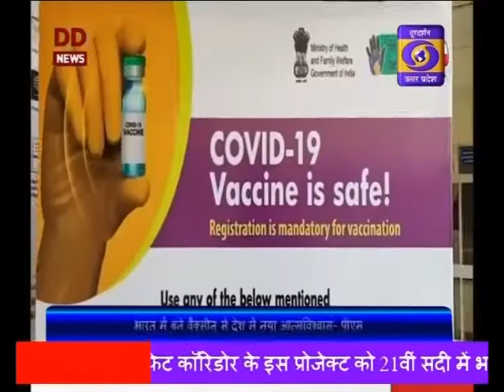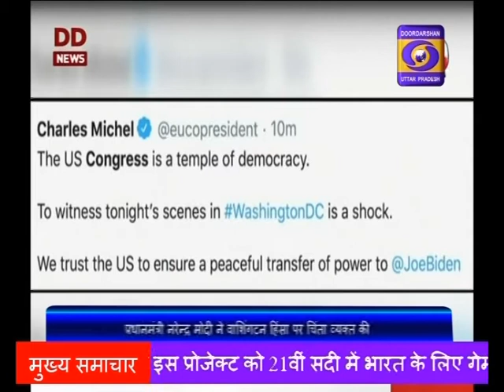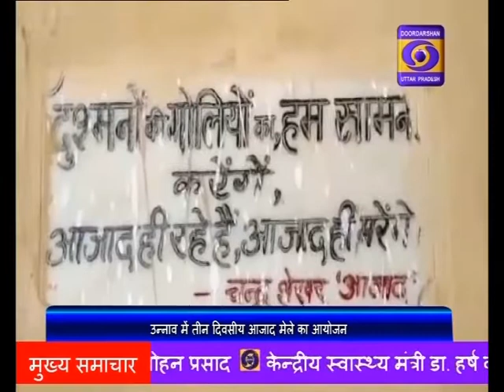08.01.2021 Hindi News 08 AM II वेस्टर्न डेडिकेटेड फ्रेट कॉरिडोर रेवाड़ी-मदार खंड राष्ट्र को समर्पित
प्रधानमंत्री नरेन्द्र मोदी ने वेस्टर्न डेडिकेटेड फ्रेट कॉरिडोर के रेवाड़ी मदार सेक्शन को राष्ट्र को किया समर्पित, यह कॉरिडोर महाराष्ट्र के जवाहर लाल नेहरु पोर्ट ट्रस्ट से उत्तर प्रदेश के दादरी स्टेशन को जोड़ेगा।